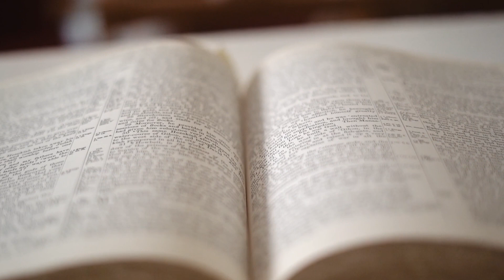Josefa Ortiz de Domínguez: Cómo Una Mujer Desencadenó la Revolución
Descubre la increíble historia de Josefa Ortiz de Domínguez, una de las figuras más emblemáticas de la Independencia de México. Más allá del relato común, sumérgete en los secretos, conspiraciones y el valor de una mujer que desafió el dominio español y dejó una marca imborrable en la historia mexicana.

👀Mira el vídeo hasta el FINAL y descubre que eres de el 0.01% de la población que lee hasta el FINAL las descripciones, ¡FELICIDADES!

Si llegaste hasta acá COMENTA con un 🦇 para que vean que eres tan FUERTE como BATMAN

✴️Links de Compra:
**Tarjeta de video NVIDIA 3060**

**Microfono Maono**

**Procesador AMD 5600G**

**Sony ZV-E10**

**Tarjeta Madre**

**Gabinete MoonFrost Panda**

**Audífonos ATH-M50X**

Links de Ali Express:
Reloj Digital
Tira de Luces Led
Planta Decorativa
Planta Decorativa Bonsái